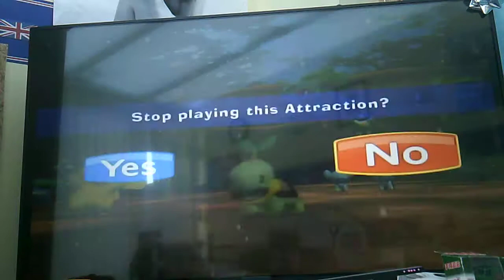POKEPARK Part 2 found a hidden place